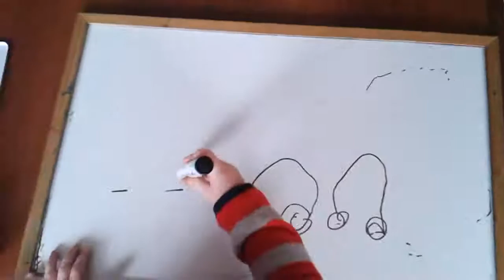Baby 18 month drawing part 1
My little baby boy with 18 months draw train. In their own way.